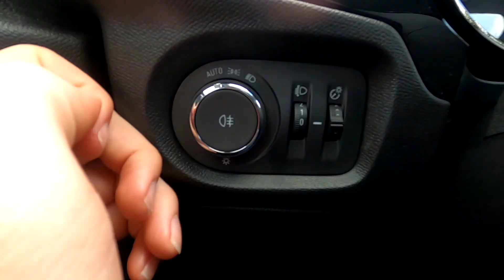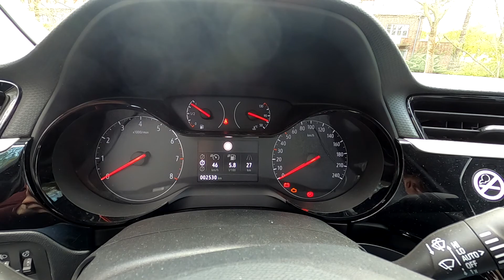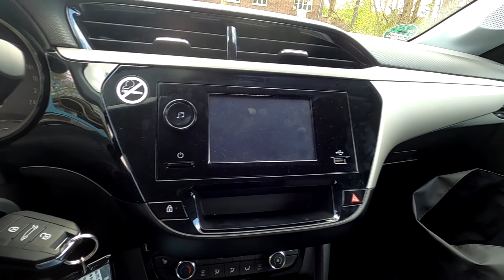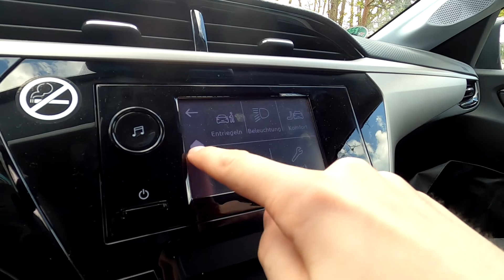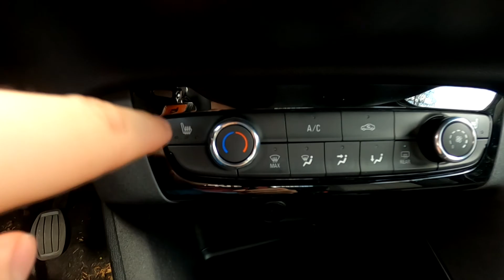Der Dauerbrenner?! 2021 Opel Corsa F 1.2 Turbo Edition Test! [POV]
Heute schauen wir uns ein 2021er Opel Corsa mit dem 1.2 Turbo Motor in der Ausstattungsvariante Edition an!

Hat die neue Generation des Opel Corsa immer noch das Zeug zum Dauerbrenner? Wir finden es heraus!